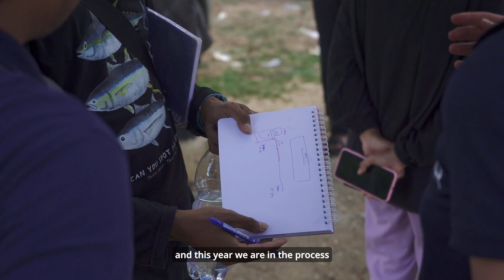The Magic of Mangrove Ecosystems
Mangroves are one of the most unique trees on the planet, achieving incredible social and environmental impact. Beyond high levels of carbon sequestration, their presence directly supports the well-being of many other organisms, including humans, plants, and animals.

Mangroves provide habitats and nurseries for more than 1,500 species, while creating strong barriers that protect coastal villages against natural disasters like storms and tsunamis.

PUR is actively developing programs on how to generate income through sustainable management of mangroves—ensuring that they are seen as a valuable natural resource to be protected for the long-term future.

Credits : FAMA